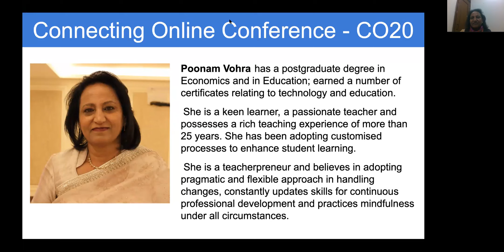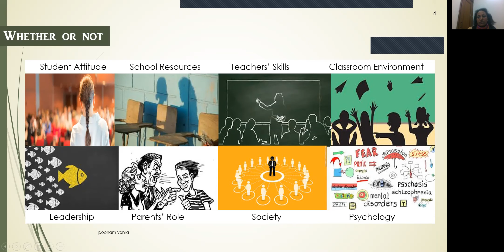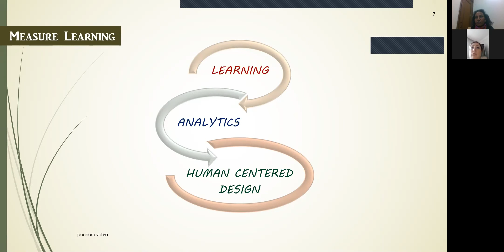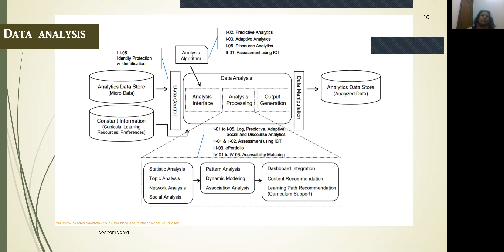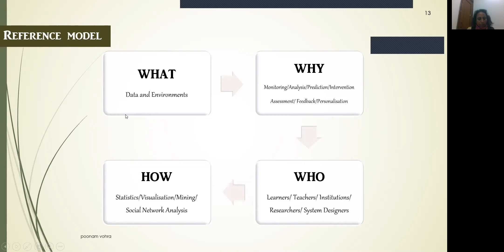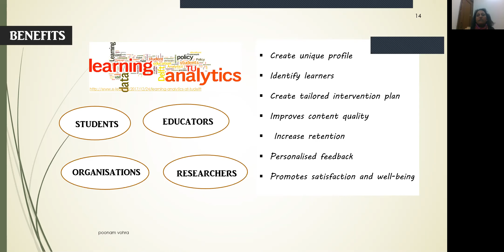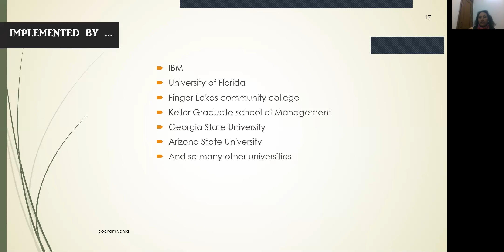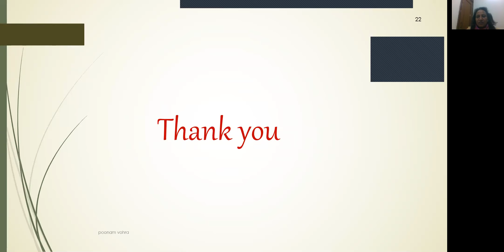Improving Learner’s Retention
Poonam Vohra discuses Improving Learner’s Retention

She has a postgraduate degree in Economics and Education; earned a number of certificates relating to technology and education.
She is a keen learner, a passionate teacher and possesses a rich teaching experience of more than 25 years. She has been adopting customised processes to enhance student learning.

She is a teacherpreneur who believes in adopting pragmatic and flexible approach in handling changes; constantly updates skills for continuous professional development and  practises mindfulness under all circumstances.